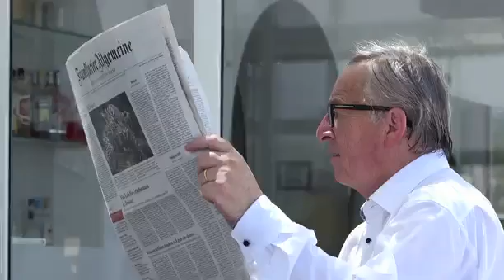FAZ: Ο Γιούνκερ σε ελληνική ταβέρνα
Video της Frankfurter Allgemeine Zeitung που ανέβηκε στην ιστοσελίδα της γερμανικής εφημερίδας